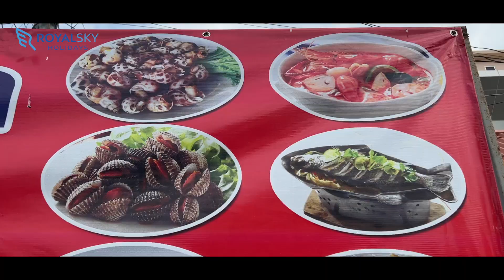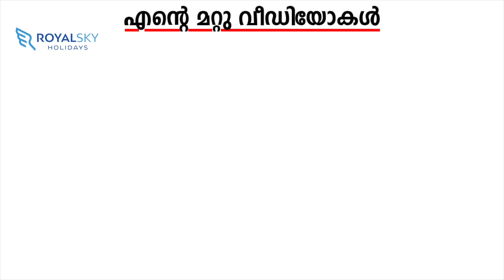സീ ഫുഡ് എന്ന് പറഞ്ഞാൽ ഇതാണ് | Seafood Market Pattaya | Thailand Tour | Harees Ameerali | Sea Food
Royalsky Holidays സുമായി ബന്ധപെടുക :
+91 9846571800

Welcome to another amazing episode from our Thailand series, this series is to showcase the things that have changed in Thailand after the pandemic also to reintroduce nd revisit the places which I used to showcase in this channel. Check out this episode where I'll take your around a Thai Market before continuing our tour for the day.

0:00 Intro
1:08 Going to the market
6:30 Thai Market
17:25 Conclusion